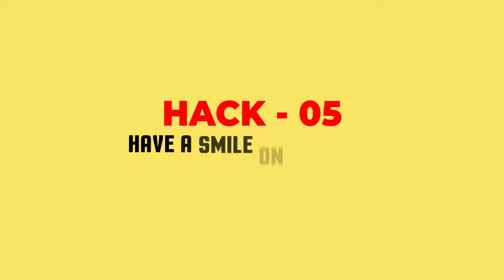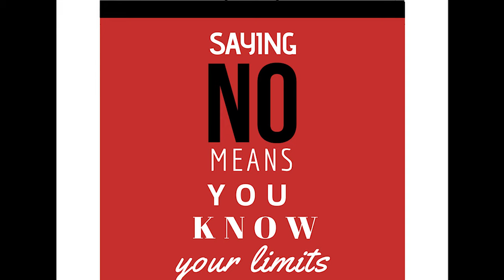How to Improve Your Communication | 10 Most Important Communication Hacks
"আমাকে অনেকেই বলে যে আমার Communication Hacks গুলো শেয়ার করার জন্য। আজকের ভিডিওতে আমি তোমাদের জন্য এমনই কিছু Communication Hacks শেয়ার করেছি, যেগুলো প্রয়োগ করলে তোমার Communication Skills-ও অনেক Improve করবে!

শুভকামনা রইলো তোমার জন্য!

Many people ask me to share my communication hacks. In today's video, I have shared some communication hacks for you, which will improve your communication skills!

00:00 What is Communication?
00:33 Call People By Their Name
01:40 Do Not Use Filler Words
02:17 Face The Other Person
02:52 Maintain Posture & Gesture
03:32 Have a Smile on Your Face
05:48 Strike a New Conversation
06:51 Criticize in The Burger Method
07:37 Try Not To Win Arguments
08:36 Recall Happy Memories
09:20 Learn How To Say No
10:14 Try to Note in a Notebook